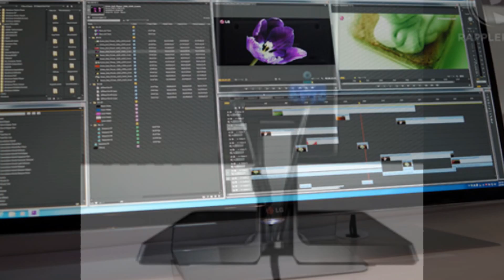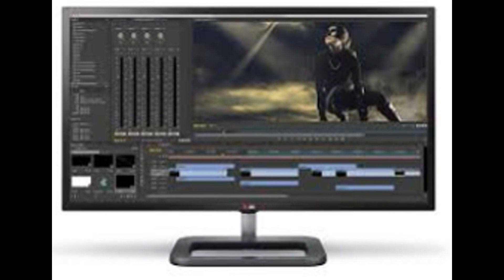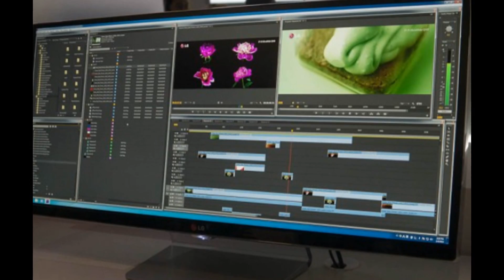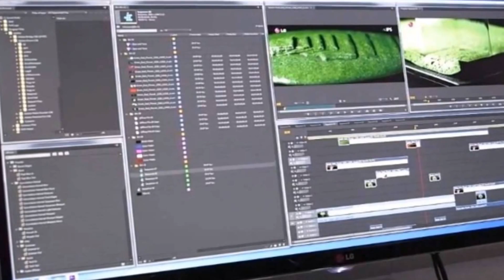LG Unveils 2 4K Monitors Ahead of CES 2017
LG has divulged two new 4K screens taking into account two gatherings of supporters. The LG 34-inch 34UM79M screen accompanies Chromecast worked in for every one of those fans put resources into Google programming and equipment, and the HDR-fit LG 32-inch 32UD99 4K screen accompany USB Type-C availability to associate with MacBook tablets effortlessly. Valuing and accessibility will be definite at CES 2017.

Starting with the LG 34UM79M, the 34-inch screen gloats of a 21:9 UltraWide 4K (correct determination unspecified) show and is touted to be the world's first Chromecast-empowered media screen. Aside from spilling films, TV shows, and diversions specifically onto the screen, it likewise permits proprietors to multitask between the PC and the cell phone utilizing a solitary screen. Besides, the screen accompanies a Dual Controller Plus component permitting clients to control both a PC and a cell phone/tablet by means of a solitary console and mouse.

LG has additionally uncovered the 32-inch 32UD99 UHD 4K (3849x2160 pixels) screen that backings HDR10 standard. HDR10 improves shine levels and conveys wide shading array picture to the screen for predominant picture quality. As said, the screen sports USB-C port for straightforwardness in network with tablets, particularly MacBooks. With the Thunderbolt Displays now ended, the new LG screen could turn out to be a perfect option. Moreover, the screen's inherent speakers accompany LG's Rich Bass innovation for lifted sound involvement.

LG states that both these screens will be showcased at the 2017 Consumer Electronics Show (CES) in Las Vegas one month from now. Close by these show, LG will likewise showcase the 34-inch 34UC99 21:9 UltraWide gaming screen outfitted with AMD FreeSync innovation, 1ms Motion Blur Reduction, Dynamic Action Sync, Black Stabilizer and different components for taking into account gamers. CES 2017 is to take initiate from January 5 and go ahead till January 8.